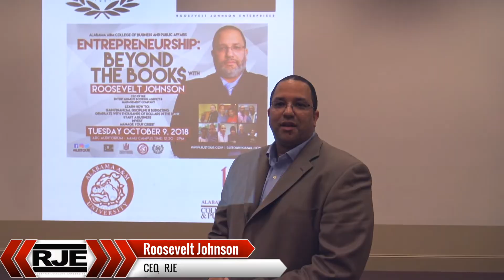Entrepreneurship Beyond The Books - Roosevelt Johnson - RJE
Entrepreneurship: Beyond the Book$ is a lecture series at universities throughout the country featuring  entrepreneur Mr. Roosevelt Johnson , CEO of Roosevelt Johnson Enterprises , that speaks and educates colleges students on: Entrepreneurship, Credit, Budgeting, and how to start and maintain a successful business.

Roosevelt Johnson Entertainment (RJE), a division of Roosevelt Johnson Enterprises, is an entertainment promotional/ management company and booking agency, based in Atlanta, Georgia, that has showcased numerous After Parties, Music/ Comedy Concerts, and promotions in the United States since 1992.

Roosevelt “RJ” Johnson is one the most successful booking agents and promoters in the entertainment industry today having worked with entertainment superstars: KEVIN HART, DRAKE, LIL WAYNE, CARDI B, NICKI MINAJI, GUCCI MANE, DC YOUNG FLY, NICK CANNON, FLOYD MAYWEATHER, COREY HOLCOMB, MIKE EPPS, JAMIE FOXX, LIL DUVAL, LIL REL HOWERY, GARY OWEN, TIFFANY HADDISH, KATT WILLIAMS, and the list goes on and on.

RJE has blossomed into one the most profitable and successful entertainment companies in the country. RJE is approaching twenty (20) years in the entertainment business, which is very rare territory in the field of entertainment. The RJE Tour is one of the nations largest minority owned entertainment talent booking agencies in the country and one of the top ten (10) independent entertainment talent booking agencies in the country. RJE has declined numerous buyout offer and employment offers at major entertainment talent booking agencies.